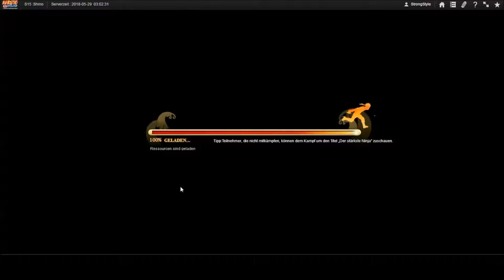Naruto Online Ninja Exam 200 68k European Extreme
Naruto Shippūden- Ultimate Ninja Storm 4 ‒ The Ninja Take a Stand! [⟨4K60res⟩]

European Extreme simply means to finish every single ninja exam under recommended battle power.